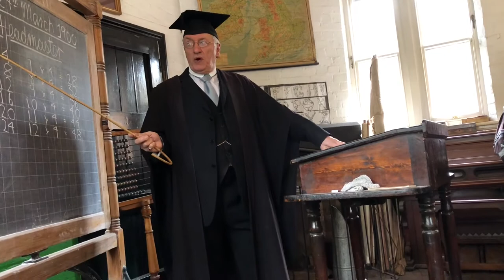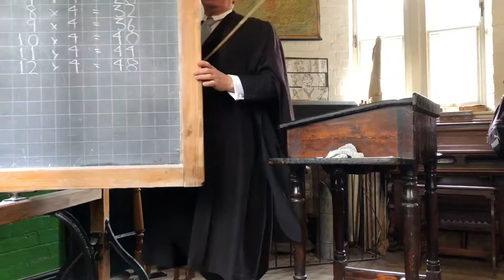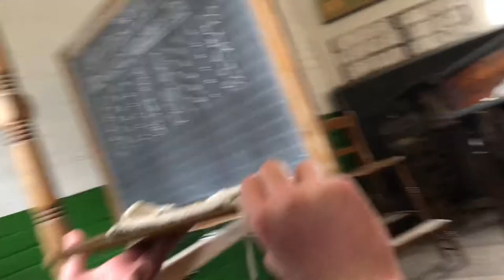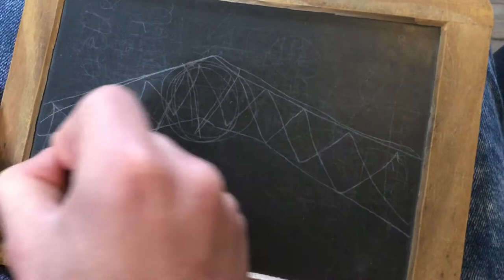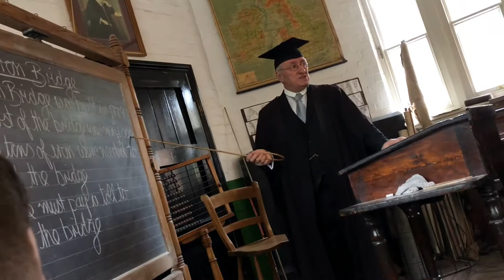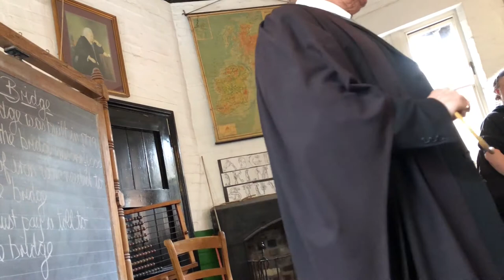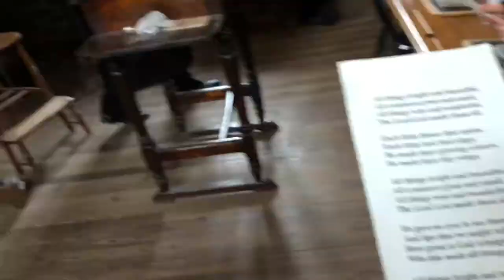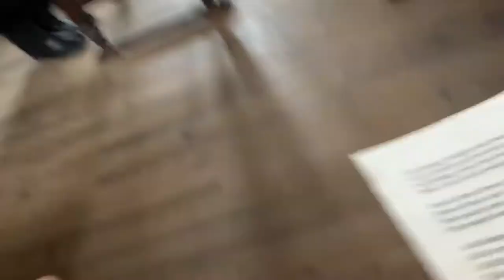Vlog- A Victorian School Lesson in Blists Hills!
Mr Allsop taking us for our first school lesson in Blists Hills Victorian Village!